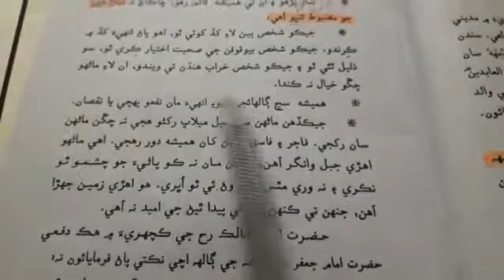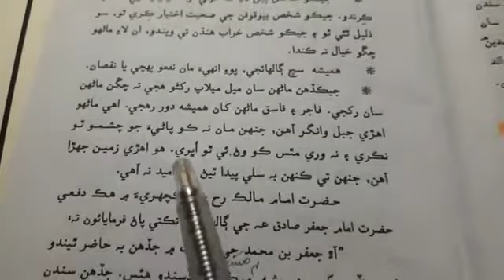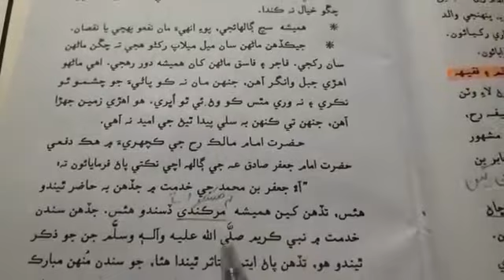Grade 10th Subject Sindhi video 3 سنڌي ادب درجو=ڏھون سبق= حضرت امام جعفر صادق پڙھائي ۽ وضاحت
Link